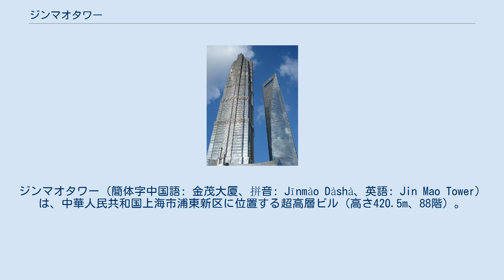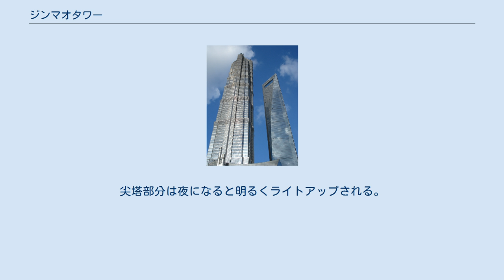ジンマオタワー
ジンマオタワー（簡体字中国語: 金茂大厦、拼音: Jīnmào Dàshà、英語: Jin Mao Tower）は、中華人民共和国上海市浦東新区に位置する超高層ビル（高さ420.5m、88階）。
ビルの最上階は有料の展望台として公開されており、東方明珠電視塔や上海環球金融中心の展望台と並ぶ人気の展望ポイントである。
また、53階から87階には、このビルのメインテナントであるホテル「グランド・ハイアット上海（中国語: 金茂君悦大酒店）」がある。
ホテルより下は、上海ダイヤモンド取引所をはじめとする様々なオフィスが入っている。
数々の超高層ビルを手がけてきたシカゴの設計会社スキッドモア・オーウィングズ・アンド・メリル（SOM）が設計を行い、後にドバイのブルジュ・ハリファなどの設計も担当するアメリカ人建築家エイドリアン・スミスの代表作の1つである。
 下から見たジンマオタワー（左）と上海環球金融中心（右） ビルは、上海地下鉄陸家嘴駅からすぐの場所にある2万4000平方mの敷地に建っている。
ビルのデザインは、仏塔など中国建築の形態を引用したポストモダン建築風のものであり、ビル全体が仏塔の屋根のようにリズミカルに分節され、階数が上がるごとに徐々に細くなる尖塔状になっている。
 中国文化における吉数である「8」がビルのいたるところに使われている。
全体の階数は「88」で、頂上から基部までが16段に分節されており、高さ16階の最下層から一段ごとに8分の1ずつ低くなっている。
エレベーターや配管などを格納したビル中央部のコアはコンクリート製の立体耐震壁で囲まれているが、コアの断面は八角形になっている。
コアを囲むようにオフィス空間が広がり、その外壁に8つの複合材料製スーパーコラムと8つの鉄製支柱が建ちビル全体を支えている。
スーパーコラムや支柱とコアとの間は、高さ2階分のトラス構造の梁8つで連結している。
 ビルは堆積した土砂からなる軟弱な地盤に建つため、基礎は深さ83.5mに達する鉄製のパイル1062本でできており、各パイルは厚さ4mのコンクリートで覆われている。
地下階を囲む鉄筋コンクリート製の土中壁は厚さ1m、高さ36m、周囲568mになる。
 台風や地震に備え、秒速55m（時速200km）の風やマグニチュード7の震動に耐えられるよう先進的な構造設計技術が用いられ、鉄柱をつなぐ耐震ジョイントが風や震動の衝撃を吸収するようになっている。
また57階の水泳プールも揺れを吸収する役割を果たす。
外壁はガラス、ステンレス、アルミ、花崗岩からなるカーテンウォール構造である。
 ジンマオタワーと地下鉄駅 ホテルのアトリウムを下から見上げる ジンマオタワーはチャイナ・ジンマオグループ（中国金茂集団、旧中国上海海外貿易センター）が営業している。
ビルの公式な開業日は「8」の数字が続く1998年8月28日であったが、全てが稼動したのは1999年に入ってからだった。
 ビルにはロビーへ続く3つのメインエントランス、オフィス用の2つのエントランス、ホテル専用のエントランス1つがある。
タワー下層部の6階分にはグランド・ハイアットの国際会議場・宴会場やショッピングモール、レストラン、ナイトクラブが入居する。
 地下1階から地下3階まではフードコート、展望台までの直行エレベーター乗り場、自動車600台と自転車7500台分の地下駐輪駐車場がある。
ビル内の上下の通行は三菱電機製のエレベーター61台と19台のエスカレーターが担っている。
 ビルの下から4段分（50階まで）は12万3000平方mの無柱のオフィス空間からなる。
各階の高さは4m、オフィスの天井高は2.7mで、世界的にもグレードの高いオフィス空間である。
51階と52階は機械室になっている。
 53階から87階は客室555室を誇る五つ星ホテル、グランド・ハイアット上海である。
このホテルは、世界一地上から高いホテルであった（ホテル単独での最高層のビルは、ドバイのブルジュ・アル・アラブ）が、2008年に隣の上海環球金融中心ビル内に系列のパークハイアット上海が開業し、世界一地上から高いホテルの座を譲っている。
また世界一長いランドリー・シュートがホテル最上階から地下の洗濯室まで繋がっており、シュート内を落ちる洗濯物の速度を落とすバッファーがシュート内の各所に設けられている。
 このホテルで最も印象的...